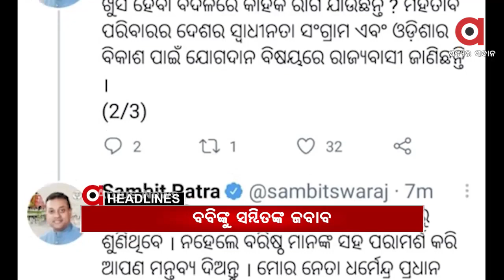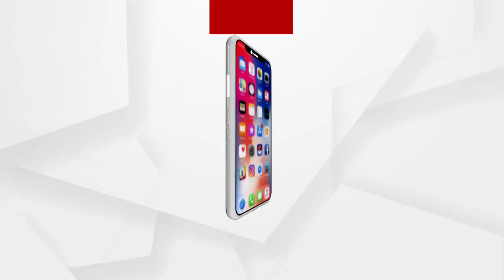Headlines 4Pm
ମହାତାବଙ୍କ ପ୍ରସଙ୍ଗରେ ପ୍ରଣବଙ୍କୁ ସମ୍ବିତ ପାତ୍ରଙ୍କ ଜବାବ...
ହାଇଦର ଗାଏବ ଘଟଣା...
ହାଇଦର ଫେରାର ଘଟଣାରେ ବର୍ଷିଲେ ବିଜୟ ମହାପାତ୍ର...
ଶ୍ରୀମନ୍ଦିରରେ ପଶିଲା କୋରୋନା...
କୋରୋନା ପାଇଁ ଗଞ୍ଜାମରେ ନୂଆ କଟକଣା...
ପିପିଲି ପ୍ରସଙ୍ଗରେ ନବୀନଙ୍କ ଉପରେ ବର୍ଷିଲେ ସମୀର...
ସରଗରମ ପିପିଲି...
ରାଜଧାନୀ ପ୍ରତିଷ୍ଠା ଦିବସରେ କେନ୍ଦ୍ରମନ୍ତ୍ରୀଙ୍କୁ ଭେଟିଲେ ସାଲିଆସାହି ବସ୍ତି ବାସିନ୍ଦା...
ସ୍କୁଲ ଭିତରେ ଛାତ୍ରୀଙ୍କୁ ତାଲା...